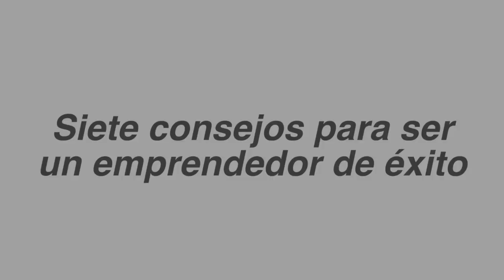Siete espectaculares consejos para ser un emprendedor de éxito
Origami es una empresa nicaragüense de comunicación creativa. Sus integrantes cuentan cómo encontrar el éxito en Nicaragua.